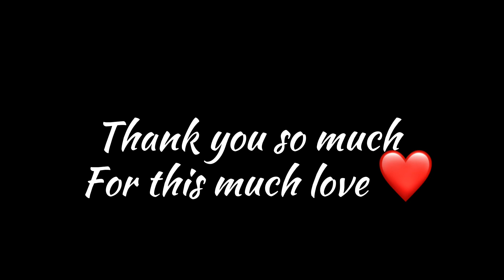One of the biggest Car Meet in Bangladesh 🇧🇩 | Sulaiman Sikder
Assalamualaikum everyone.

This content is Copyright to Sulaiman Sikder. Legal action will be taken against those who violate the copyright of the following material presented!